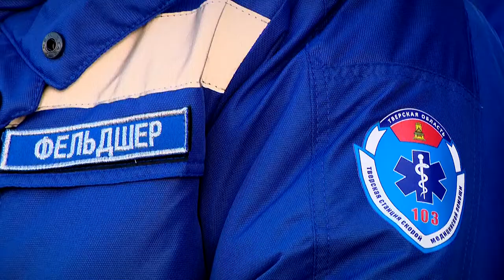Мунципалитеты получили новые машины скорой помощи